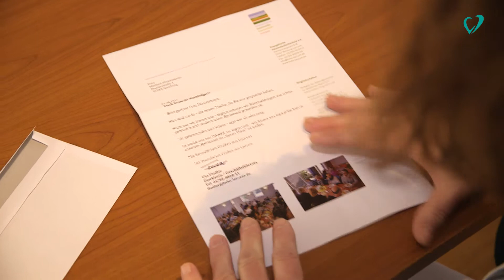Tisch braucht Nachfolger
Der Speiseraum der Heimvolkshochschule in Rehburg-Loccum war nicht gerade einladend - das wollten die Engagierter vor Ort ändern; mit ihrem Projekt "Tisch braucht Nachfolger!"